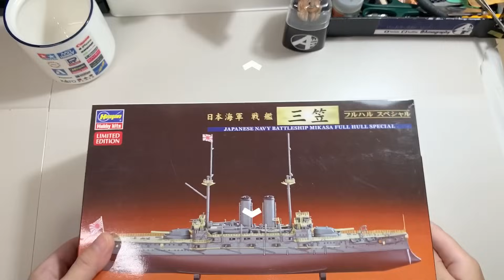戦艦 三笠 1905 IJN Battleship Mikasa 1/700 大日本帝國海軍 艦船模型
作業音とBGMの半々にしたけどどうでしょうか？

模型
・ハセガワ 1/700 日本海軍 戦艦 三笠 フルハル スペシャル CH120 // Hasegawa 1/700 Japanese Navy Battleship Mikasa Series Plastic Model
・ハセガワ 1/700 日本海軍 戦艦 三笠用 木製甲板 QG60 // Hasegawa QG60 1/700 Japanese Navy Battleship for Mikasa Wooden Plate